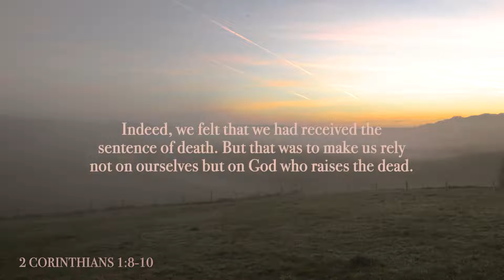2 Corinthians 1:8-10 - A True Dawn - Tobi Ford Western - Easter 2022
2 Corinthians 1:8-10 - A True Dawn - Tobi Ford Western - Easter 2022